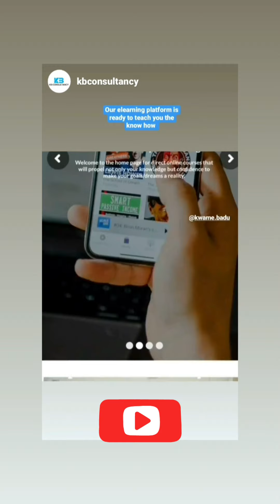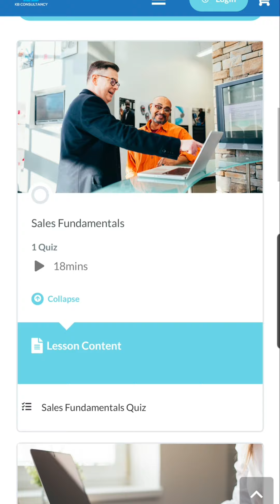How to Make Money from Home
A short video showing you hownto make money from home using Online Platforms